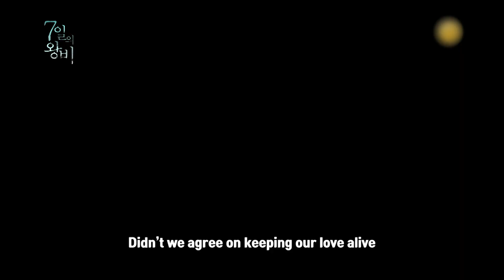Queen For Seven Days | 7일의 왕비 EP20 [PreviewㅣKBS WORLD TV]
▶Queen For Seven Days | 7일의 왕비

Just for seven days, Queen Dangyeong was on throne because of her political rivals who forcibly expelled her from the palace. The King, missing his queen, is said to have looked up at the mountain every single day. They spent the rest of their life longing for each other after she was ousted from the palace so suddenly.